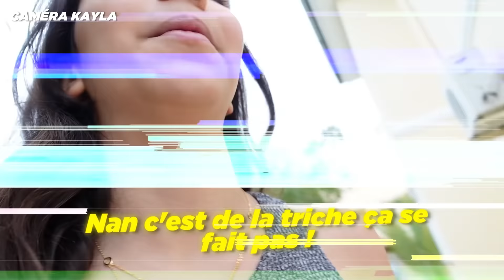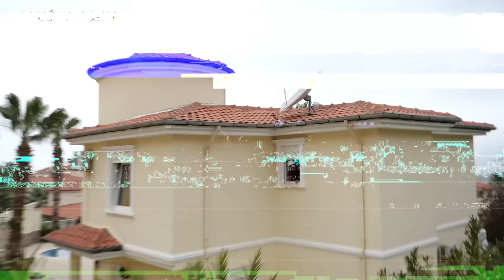CACHE CACHE AVEC NOS SOEURS DANS UNE VILLA EN TURQUIE ! (ça triche fort mdrrr)